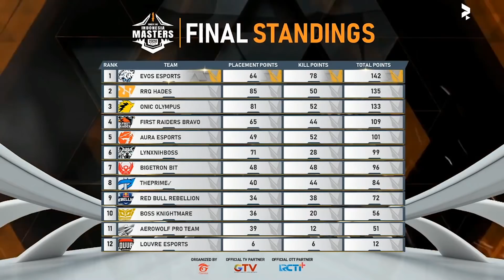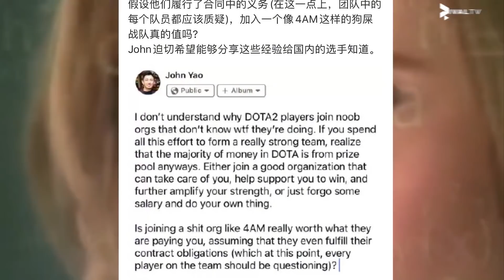SIREN ESPORTS JUARA MDL SEASON 2, KASUS YANG DIDERITA OLEH SYLAR, EVOS ESPORTS JUARAI FFIM 2020 FALL